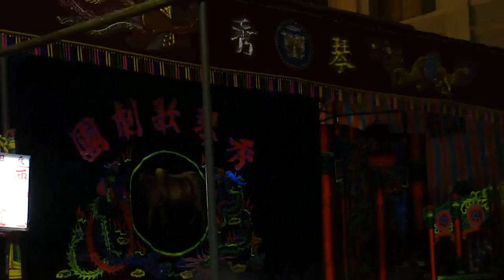100.06.08. 秀琴歌劇團 西湖之戀 開演前 (團歌)